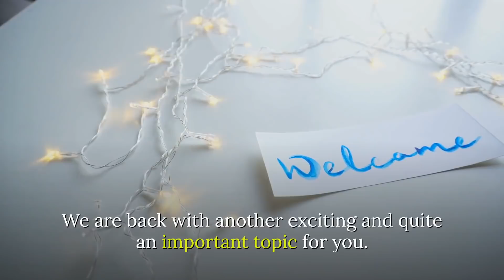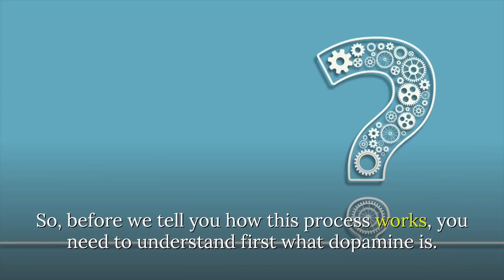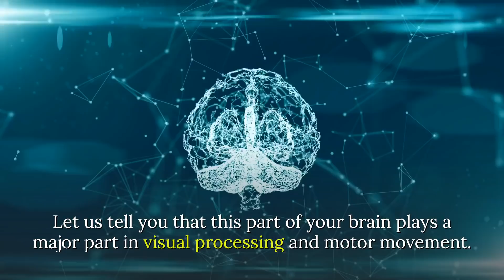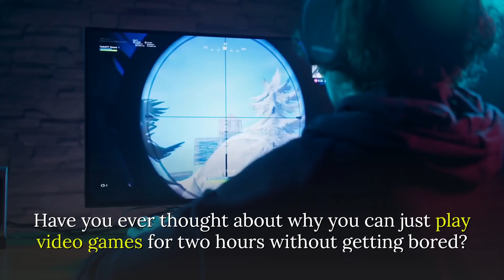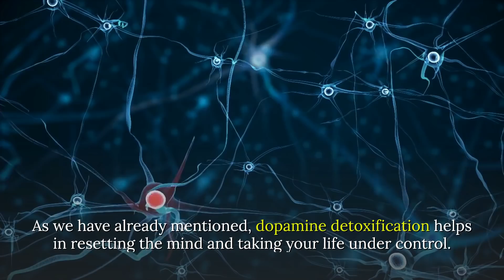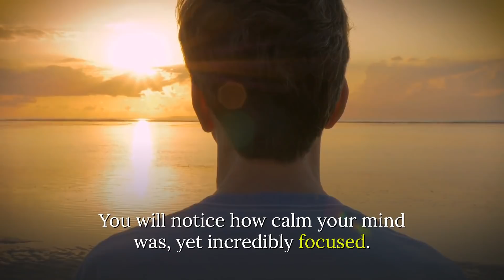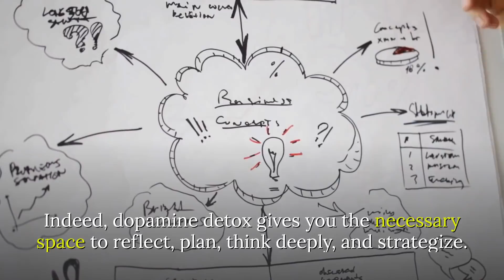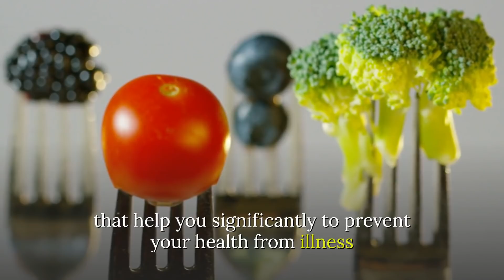Dopamine Detox: Reset Your Mind and Take Your Life Under Control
Dopamine is a neurotransmitter, which functions as hormones in the body when released and regulates motivation, learning, and attention. And Dopamine Detox gives you the necessary space to reflect, plan, think deeply, and strategize. Performing occasional dopamine detoxification can reset your mind and drive attention to a more fulfilling and fruitful activity. In turn, it increases your productivity and helps you become healthier.

Please do not forget to Subscribe and turn on Notifications so you don’t miss more videos of health, natural remedies, wellness, health tips, home made remedies, nutrition, nutrition facts, healthy eating, and much more! and I’ll see you in the next video. Stay Healthier.

Keywords Research Credit: vidIQ and Tube Buddy (YouTube Certified)